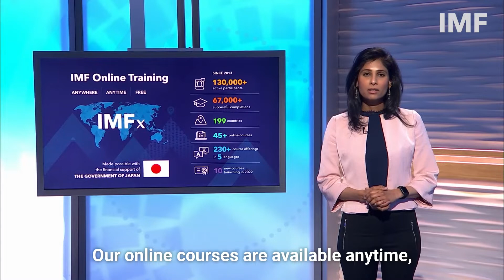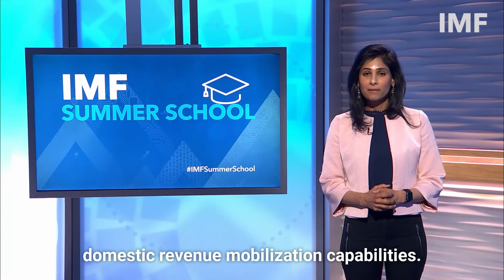2022 IMF Summer School Kick off by Gita Gopinath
IMF First Deputy Managing Director Gita Gopinath launches the 2022 edition of the IMF Summer School, featuring:

1. the Virtual Training to Advance Revenue Administration (VITARA) –  July 6, 2022

2. the IMF online course on the Medium-Term Debt Management Strategy (MTDSx) – July 20, 2022

3. the IMF online course series on the Macroeconomics of Climate Change (MCCx), with a presentation of the module on “Science, Economics, and Policies” – August 3, 2022

4. the IMF online course on the Consumer Price Index (CPIx) – August 17, 2022